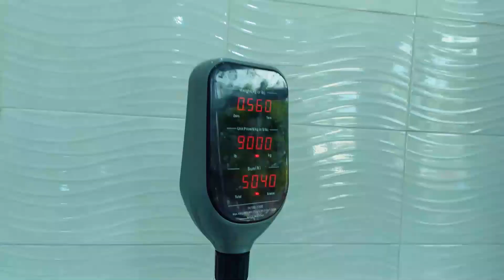YANGA Sir Jay - Ndo Huyo Huyo Mfungukia MAYELE STAR YANGA Naleta kazi mpya Simba wajipange